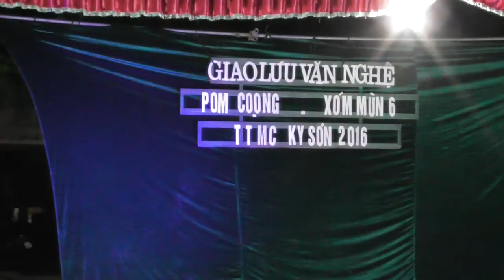Múa: DỆT THỔ CẨM - Hội người cao tuổi thôn Pom Coọng (Mai Châu, Hòa Bình)